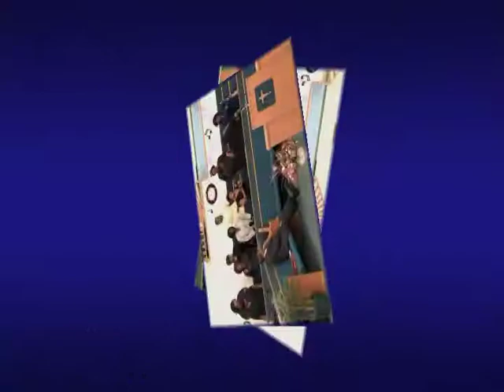Old Skool To New Skool